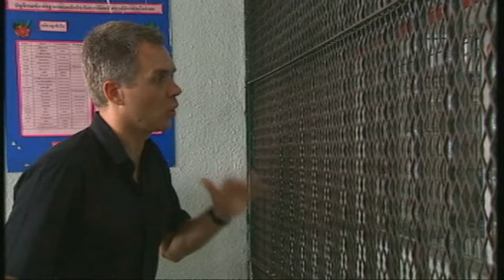2009 prison interview with the "Merchant of Death," Viktor Bout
In 2009 CNN spoke to the notorious arms dealer, Viktor Bout in his first and only prison interview.

Bout was arrested in 2008 during a sting operation in Thailand where agents posed as Colombian revolutionaries. Eventually, he was extradited to the U.S. where he was put on trial and found guilty of supplying weapons to the revolutionaries intended to kill U.S. citizens.

Bout is considered to be the main prisoner being offered to in exchange for the freedom of Brittney Griner and Paul Whelan.